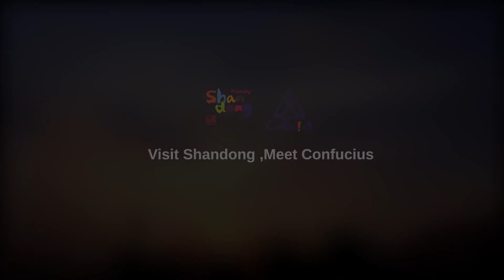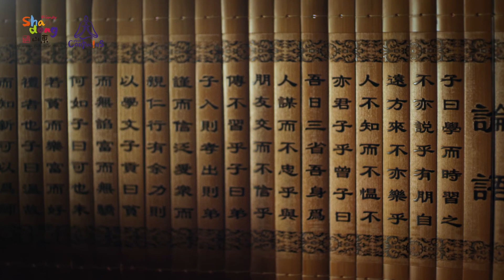Visit Shandong, Meet Confucius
Facebook: Express Travel of Miami